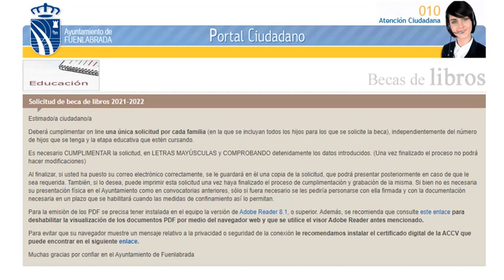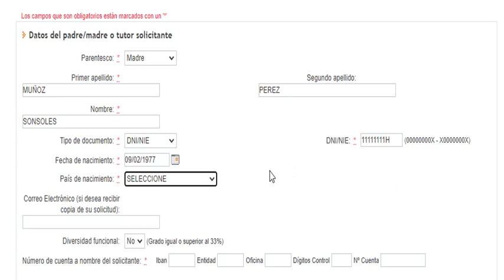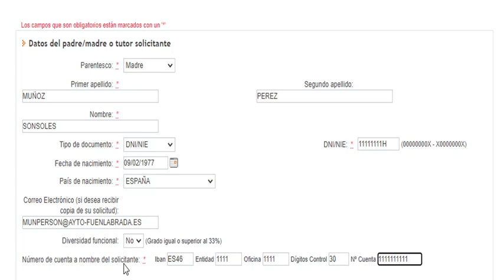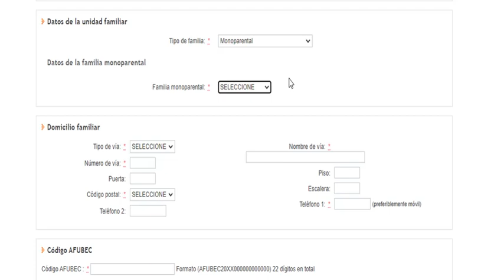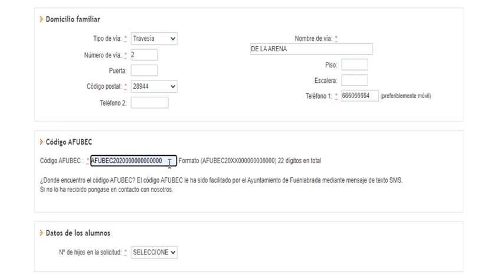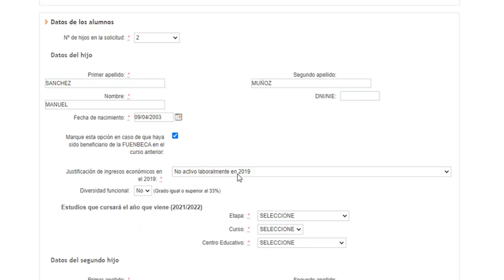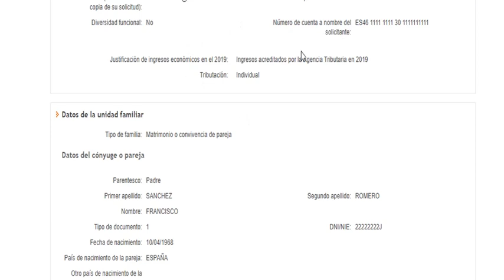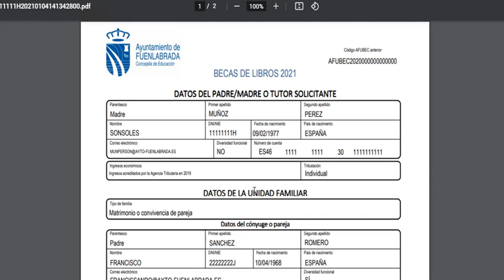Tutorial para solicitar las Fuenbecas 2021 - 2022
En este tutorial te ayudamos a saber cómo solicitar las Fuenbecas para el curso escolar 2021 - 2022.